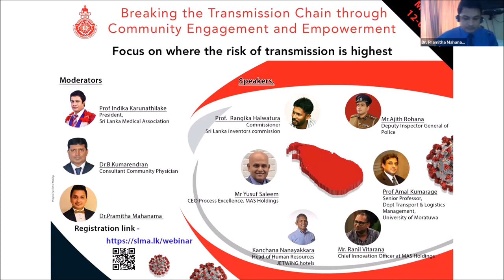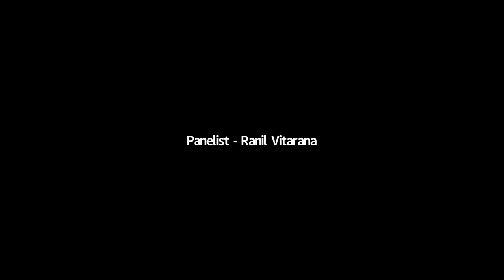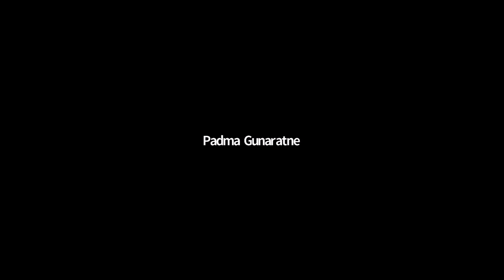Weekly COVID 19 Update 22 05 2020